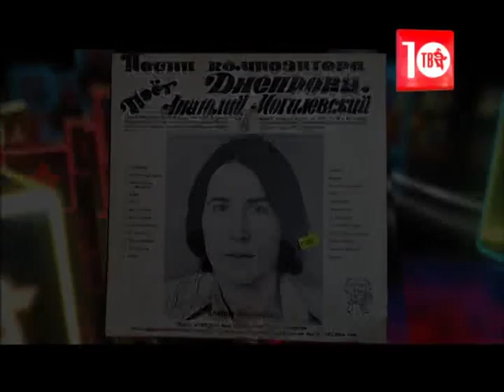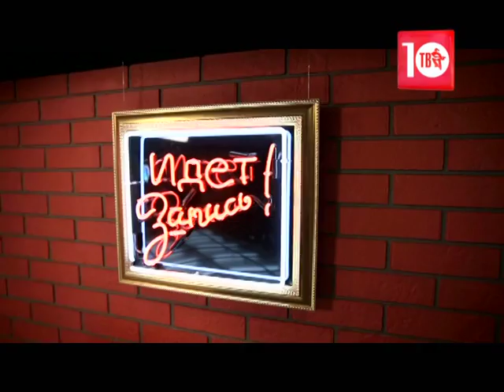Апрельские именинники!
В апреле ДЕНЬ РОЖДЕНИЯ отмечают блестящие артисты! Катерина ГОЛИЦЫНА, Игорь САРУХАНОВ, Рада РАЙ, Сергей ЛЮБАВИН, Ефрем АМИРАМОВ, Юрий ГАЛЬЦЕВ, Сергей ШНУРОВ, Алла ПУГАЧЁВА, Михаил ШУФУТИНСКИЙ, Эдуард ИЗМЕСТЬЕВ, Стас МИХАЙЛОВ, БОКА, Александр ЗВИНЦОВ, Ирина ШВЕДОВА. Коллектив Шансон ТВ поздравляет именинников и посвящает им большую программу ПРАВДА ШАНСОНА!
Смотрят все Шансон ТВ!